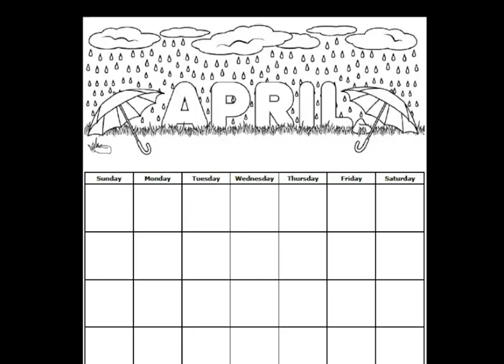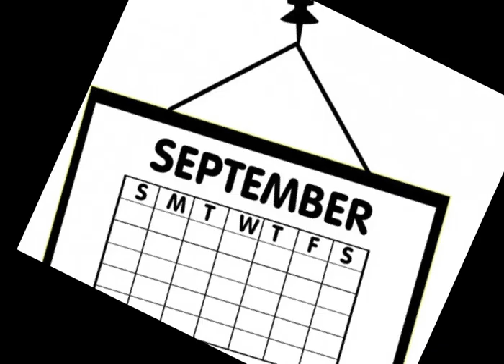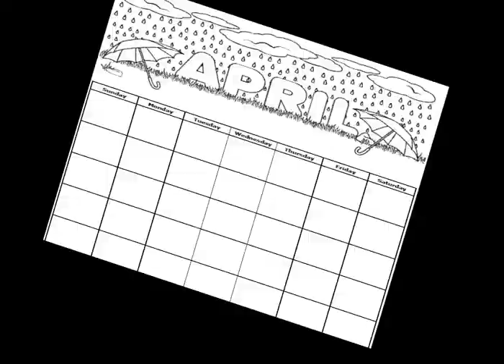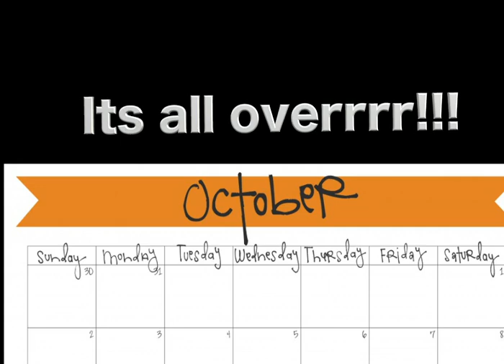Hamidullah Wahid - Stingy Hammie!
Written and Composed by Hamidullah Wahid
Produced by Kenny Phillips
Video Edited by Nwaoha Men Kau Ra
@ ekweoha ent.